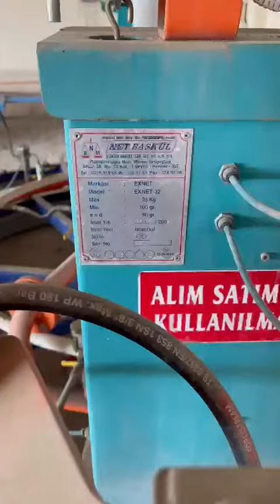GAS CYLINDER FILLING LINE COMPLETE USED MACHINES FOR SALE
GAS CYLINDER  FILLING LINE COMPLETE   TWO CONTAINER                                               Model 2008 never used scales with rotary system and automatic filling of 12kg tubes, it takes 12 tubes, there is a doner, there are 6 scales available,
  There is a 200-meter moving walkway and 1 vehicle unloading and filling telescope that enters the vehicle with two revolutions.
  There are 4 3 kgr scales, there are automatic and moving belts.
  paint booth for tubers two-sided watercolor booth has chimney
  There are 6 scales on the doner, which is designed as a 12 kg household cylinder, a valve tube, and a tube filling tube filled automatically.
  600 large tubes are filled in 8 hours,
  If the Gas Pumper is large, 1200 fillings are made in 8 hours. 12 tubes per minute 3 kgr tubes 4 scales A tube 4 weighers in 15 seconds 4 -3 kgr tubes filled per minute If the pombaci is large, 1200 3 kgr tubes will be filled in 8 hours ,a 1500 liter air storage tank in 98 hours will be given to Kompresor free of charge.

 AND OLSO
 One container
Used 149 unit Lpg gas Valve and 8400 kgr Lpg gas pipe and 2 unit gas pump  and etc….. EQUIPMENT